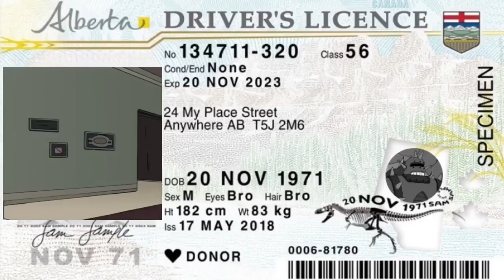Armored Warfare - Operation Basilisk.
Please excuse my unexplained absence, my computer was stolen, and I went on a 10 month drinking binge. I was a little rusty at first, but quickly got back in the saddle.